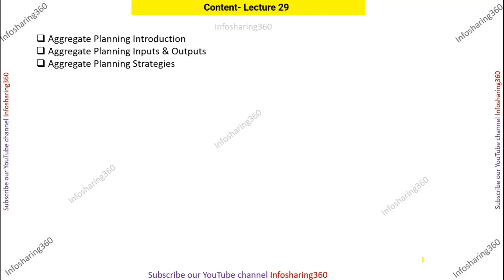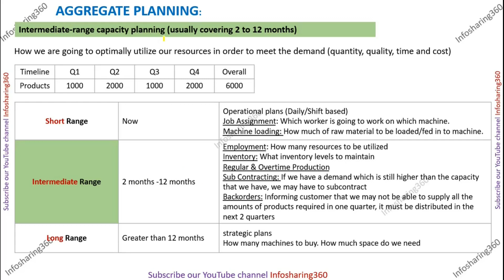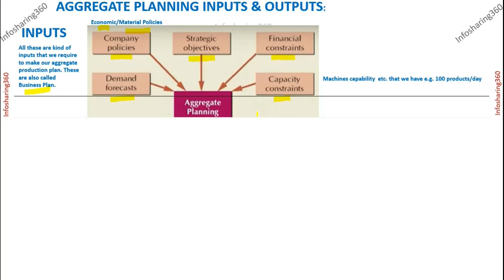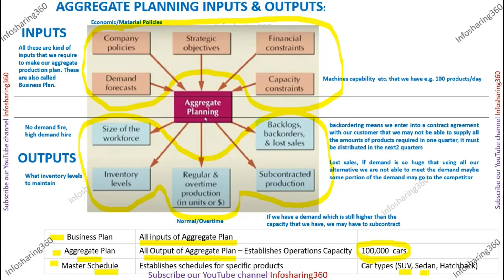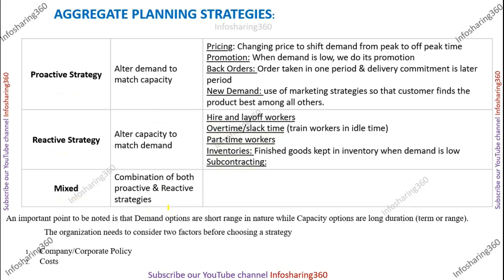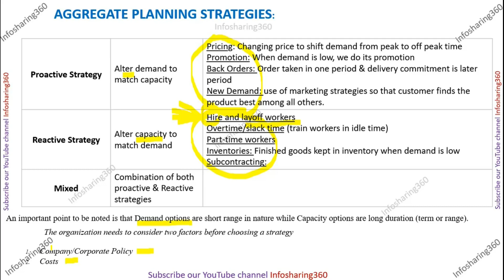MGT613 Lecture 29 - Aggregate Planning - Production & Operations Management VU | Urdu & Hindi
Aggregate Planning